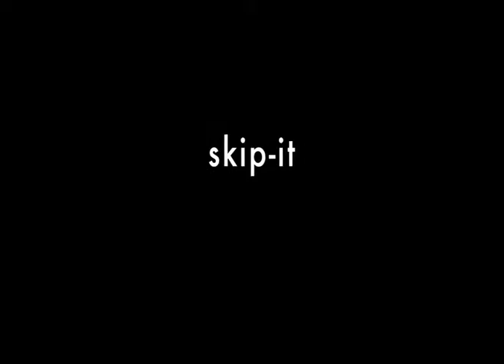Skip-it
Video, Liquid Rooms Exhibition
Venice, 2015